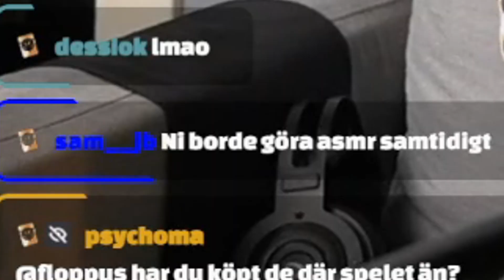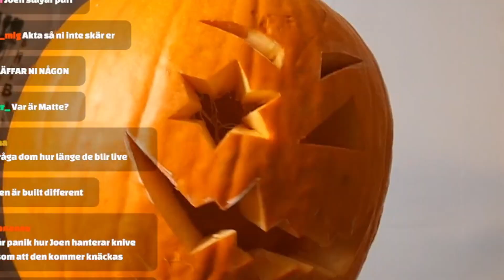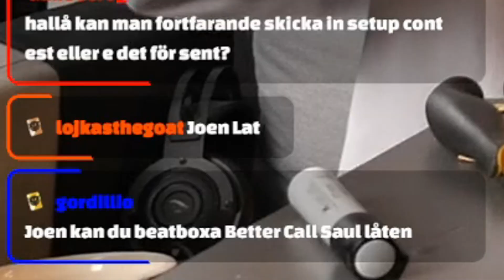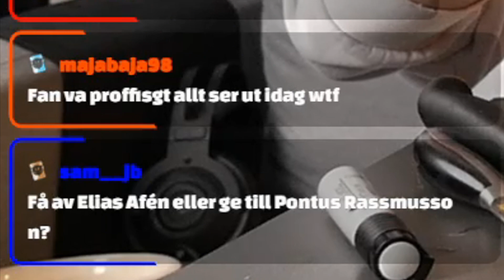PUMPA-TÄVLING MED EL CHILLI